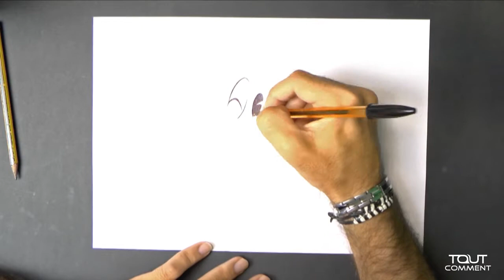Comment dessiner Popeye / how to draw popeye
Dans notre canal général vous pourrez trouver tout ce que vous pouvez imaginer faire et apprendre. Sur ToutComment.com nous vous montrons comment dessiner, vous maquiller, faire des jeux pour les enfants, danser, donnons des conseils de décorations, des cours de musiques, de langues, faisons des expériences, des arts manuels, et beaucoup d'autres choses.

ToutComment.com conseille les usagers d'internet afin qu'ils trouvent la meilleure solution à leurs problèmes du quotidien. C'est pour cela que nous voulons que vous fassiez partie de l'équipe de ToutComment et que vous nous aidiez à aider les autres avec des conseils et des recommandations pour solutionner les problèmes et doutes de la vie quotidienne. Vous trouverez en même temps des solutions à vos problèmes, et si ce n'est pas le cas, faites-le nous savoir pour que nous puissions améliorer notre éventail de solutions.